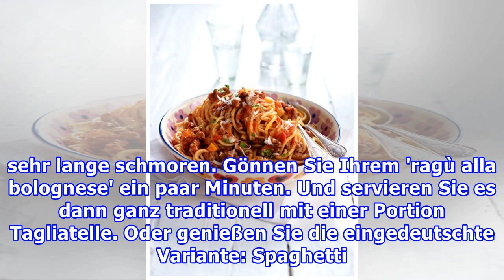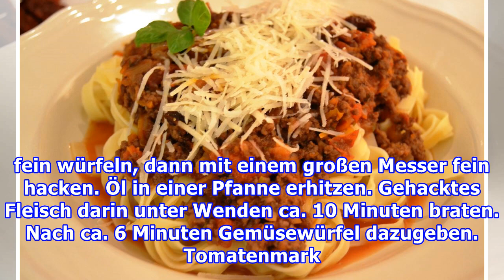Spaghetti Bolognese: Original Rezept aus Bologna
Spaghetti Bolognese: Original Rezept aus Bologna Foto: RFF  Pasta Rezepte Sie ist die Königin der italienischen Küche, die Prinzessin unter den Nudelsoßen: Spaghetti Bolognese - ein traditioneller Gaumenschmaus. Wenn Mamma kocht, kommen alle!Eine Spaghetti Bolognese steht einer cremigen Spaghetti Ca...